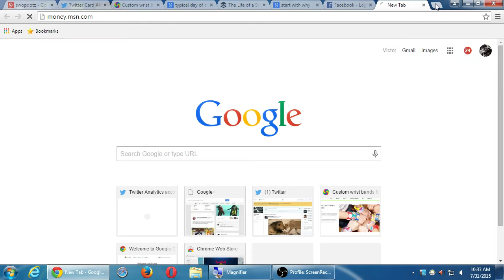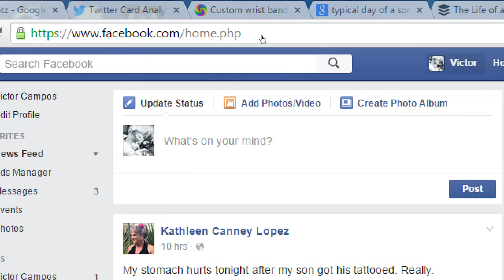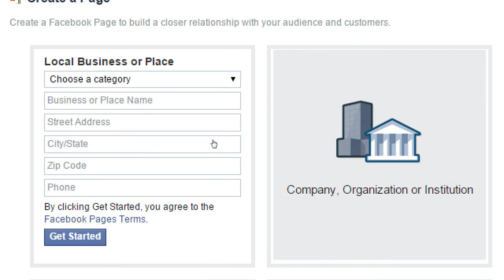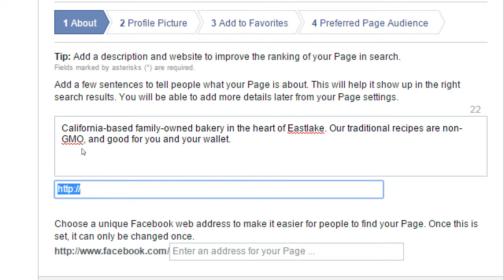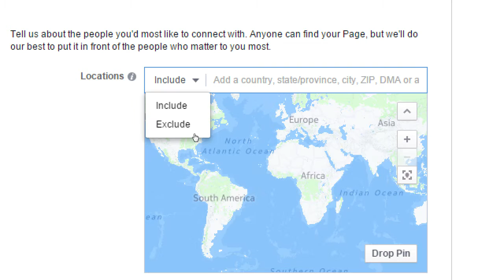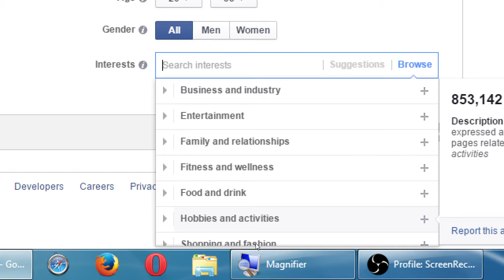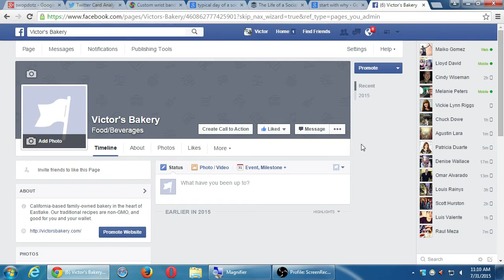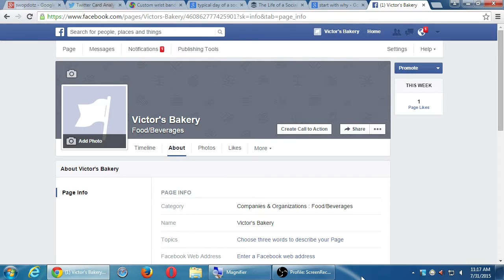SDCE Social I 2015 07 31 B